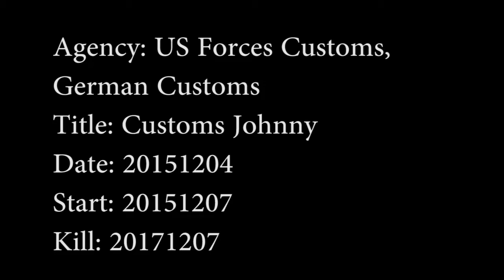Customs Johnny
When shipping overseas, there may be customs restrictions that you need to know about. "Johnny" gets us the inside scoop.